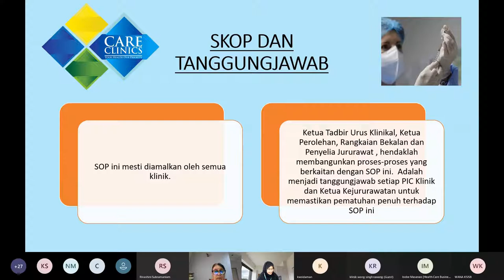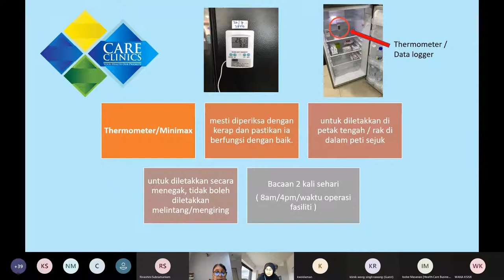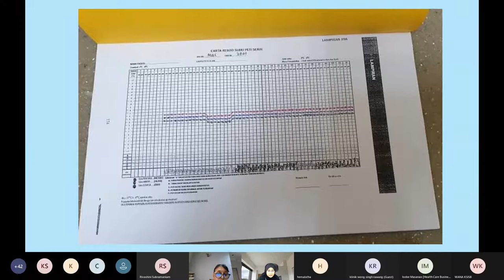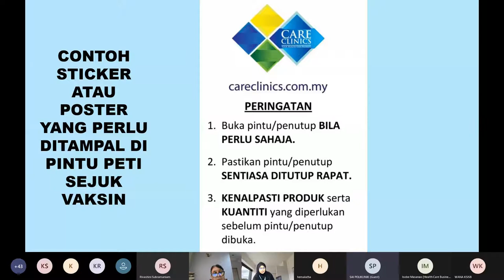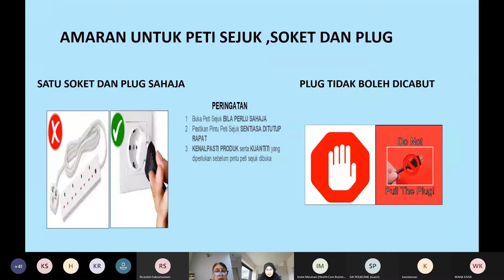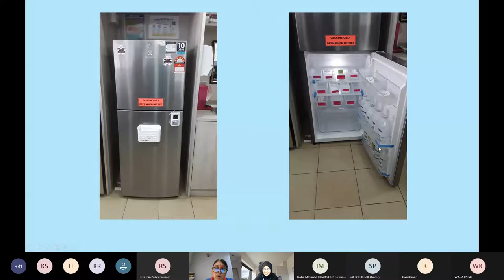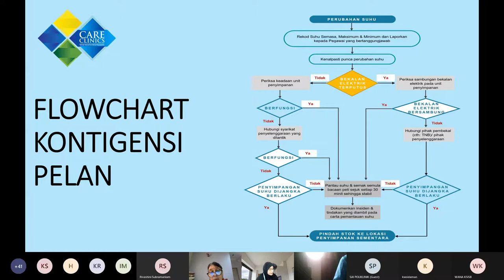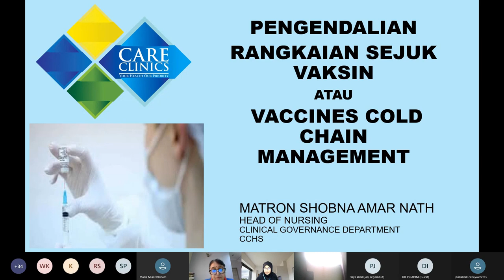PENGENDALIAN RANGKAIAN SEJUK VAKSIN ATAU VACCINE COLD CHAIN MANAGEMENT 1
This Careclinics Learning Hub is created for all Careclinics HealthCare Services employees. This hub is managed by Dr Azura Binti Ahmad who is the head of Clinical Governance Department for Careclinics Group. The objectives of this hub:
1. To educate and update our employees regarding our latest Standard Operating Procedures (SOP)
2. To Share knowledge regarding internal clinic operation
3. To give instruction regarding proper work flow on any topics
4. Continuation of Medical Education for all our clinical staffs
5. To share tips on how to improve daily work performance
6. To enhance patient care
7. To share other beneficial educational videos in order to improve clinical skill and work performance